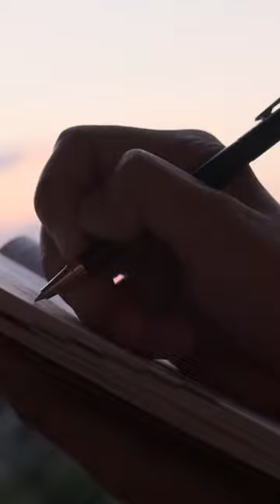Blank Pages and New Beginnings with E.L. Doctorow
"Writing is an exploration. You start from nothing and learn as you go." - E.L. Doctorow
E.L. Doctorow's words remind us that it's okay to start without knowing where we're going. As we write, we learn more about ourselves and our world. The blank page is a canvas for exploration, and every word is a brushstroke that helps us create something unique. Embrace the uncertainty and enjoy the ride.

*Get 1 month free on Skillshare*

Creating a short video with Pictory takes just under 10 minutes.

Get inspired every day with 30 second quotes from some of the world’s most influential historical figures. We’ll share the most thought-provoking, meaningful, and inspiring quotes to help you live your best life.